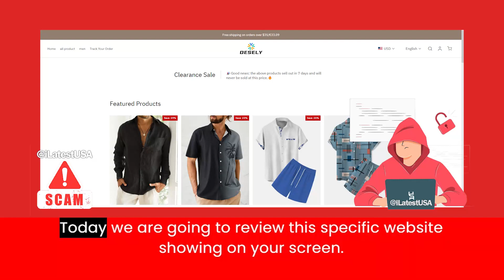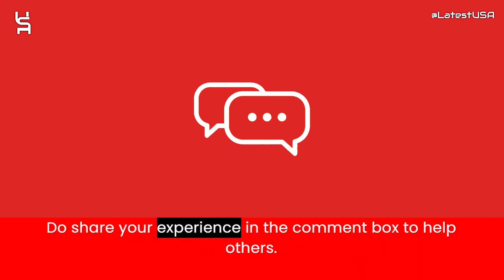Desely Reviews | Scam Alert! DESELY.COM | DESELY.COM Review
Desely.com reviews,
Desely.com is fraud?,
Desely.com scam or legit?
Desely.com,
DESELY.COM,
DESELY.COM review,
DESELY.COM scam,
DESELY.COM Fake Website,
DESELY.COM Fraud,
Is DESELY.COM Scam?,
DESELY.COM Review Scam found video proof,
DESELY.COM REVIEWS,
DESELY.COM WEBSITE REVIEW,
DESELY.COM WEBSITE REVIEWS,
IS DESELY.COM LEGIT,
latestusa,
Scam Websites